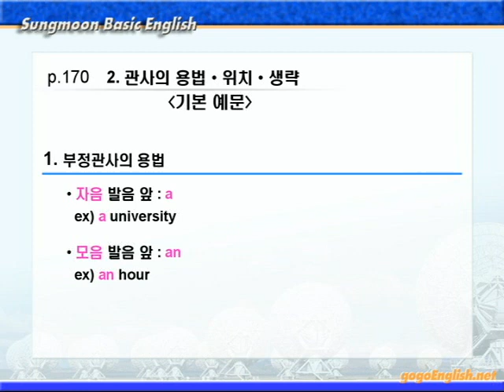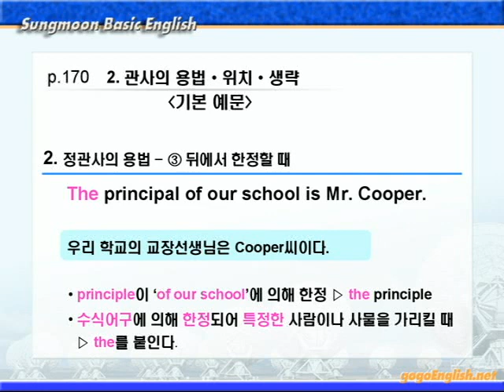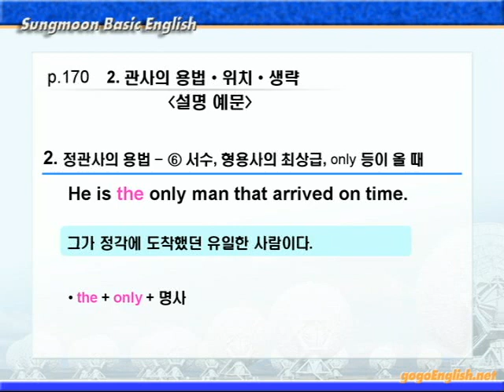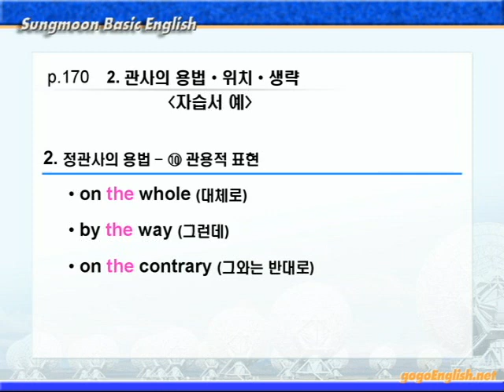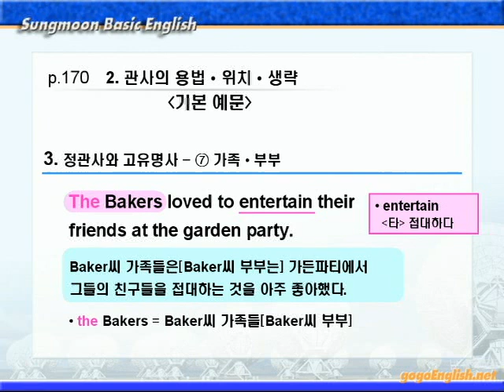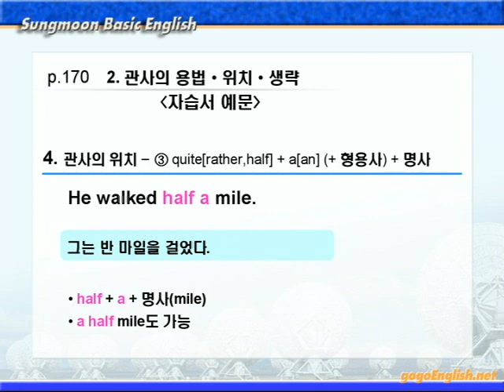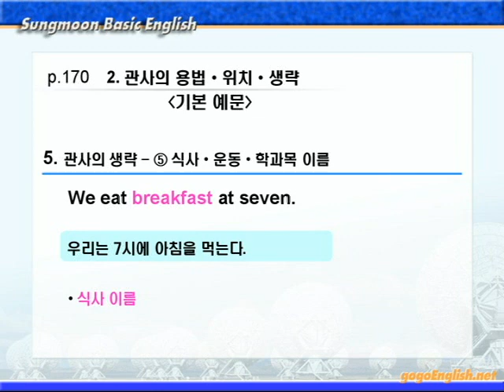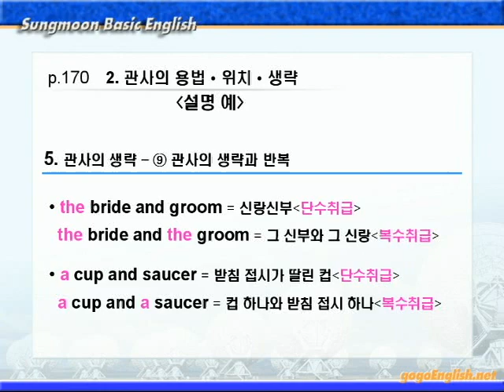기본영어 12장2강 문법설명 170p